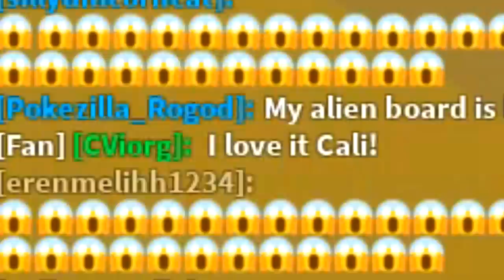*NEW* SECRET PET, VOLCANO BOSS & *SECRET* CHEST HOVER BOARD IN GHOST HUNTING SIMULATOR!! [UPDATE 25]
Today were playing Ghost hunting simulator aka ghost simulator a brand new game to roblox where you and your friends can go around doing amazing quests, collecting new rare pets and fighting amazing new bosses!

Today we check out the new volcano boss, the brand new secret hover board and also the new secret pets!! and also cviorg pranked me, Grrrrrrr

Use code:
oof

--Credits--

Music & Sounds:
Epidemic Sounds